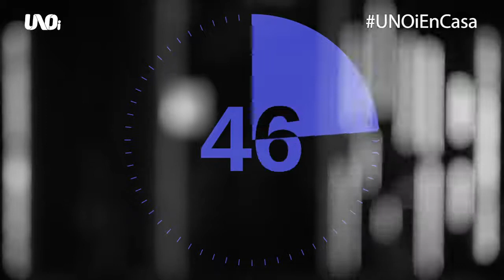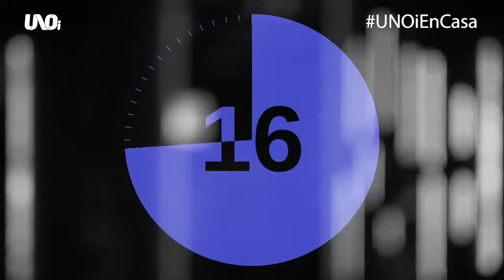Sesión 28 Activación Física - temporada 2